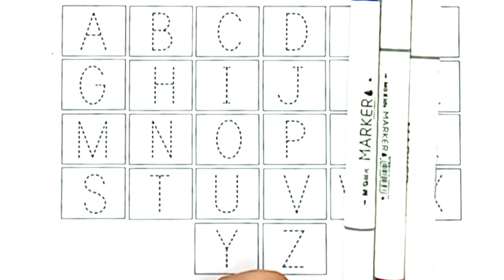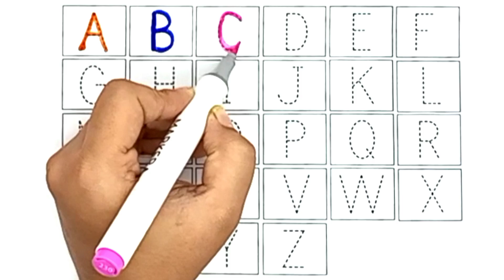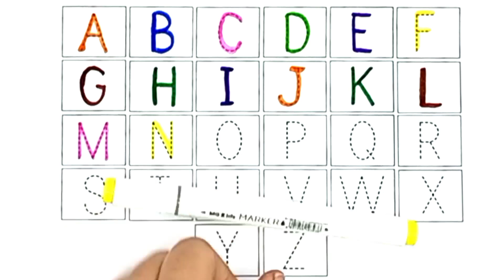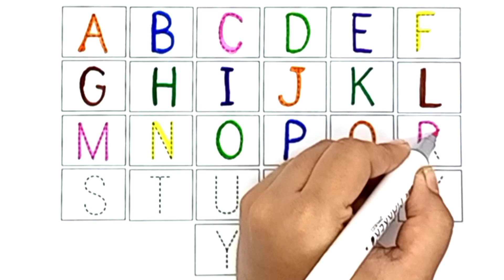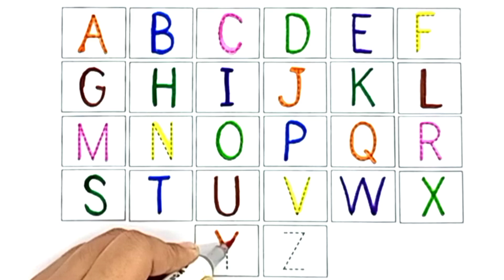A is For Apple Drawing, Painting & Coloring for Kids and Toddlers | Paint With Watercolor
ABCDEFGHIJKLMNOPQRSTUVWXYZ, Easy Draw and Paint Alphabet A to Z,
lphabets Drawing and Painting video
Learn Letters for kids
drawing alphabets
coloring alphabets
draw
art

🧡❤️💚 A for Apple, B for Ball | abcd for kids